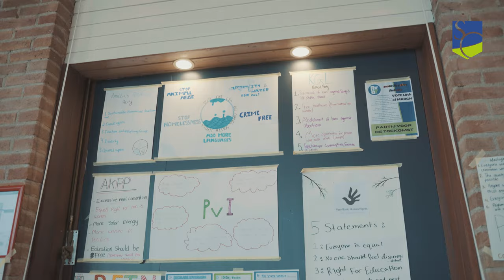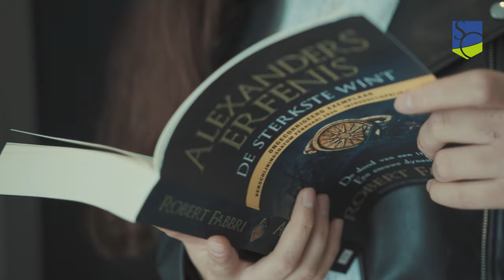Supreme College Promo Video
The past few weeks, our students have been busy scripting their own promotional video for Supreme College Nederland. We are proud of the beautiful end result. With special thanks to begradient.com who guided us and our students through the process prior to filming this video.